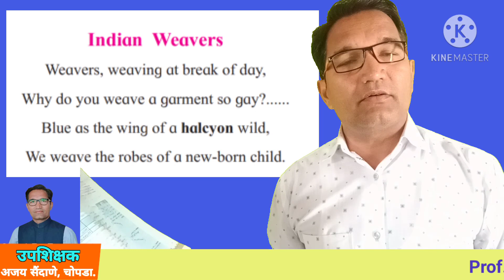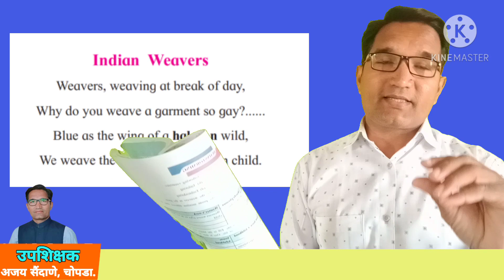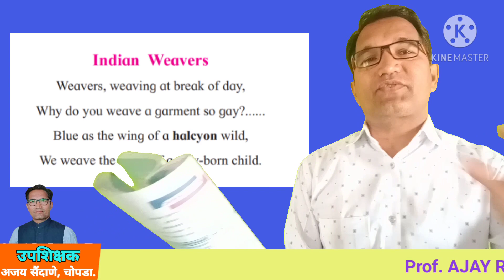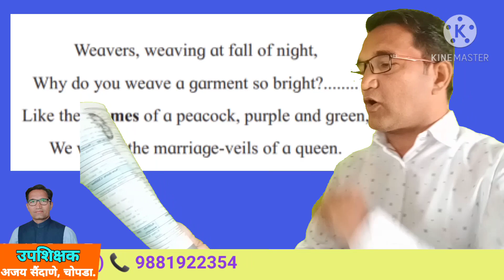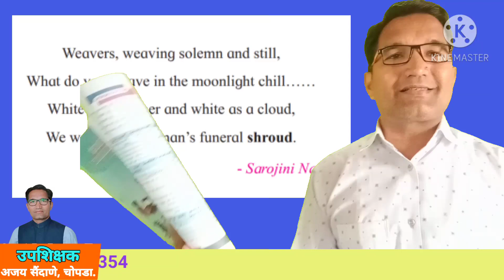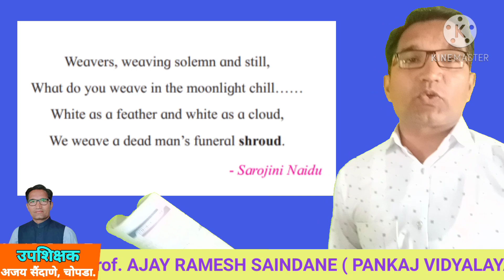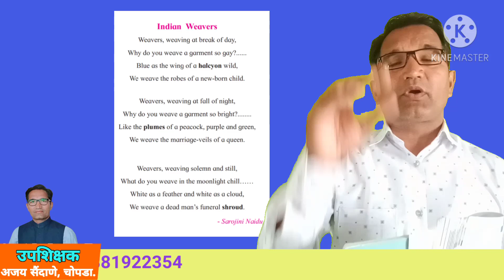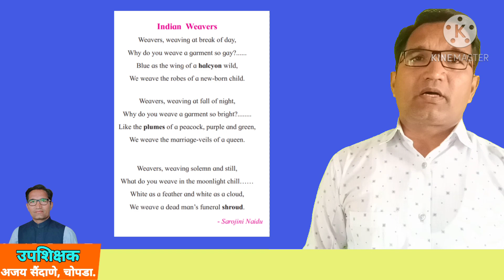2.2 Indian Weaver- Part 4 I By Ajay Saindane Sir